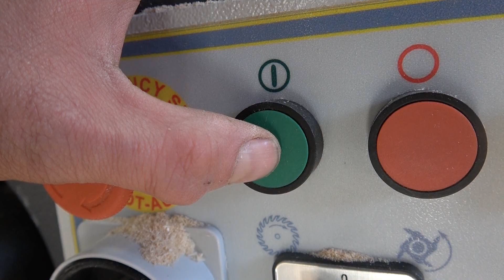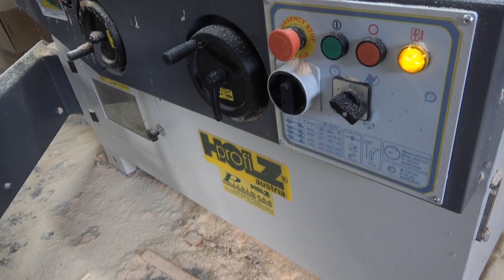Kaninchengehege bauen Teil 9 (Dachkasten/Fußboden)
Hallo Freunde.
Für ein wirklich mardersicheres Gehege ist der Dachkasten ein wichtiger Bestandteil.
In einem extrem unebenen Bereich einen ebenen Fußboden zu verlegen, bedarf auch einiges an Vorarbeit.
Wie genau meine Vorgehensweise ist, erfährst du in diesem Video!

Danke an Alle, die mich finanziell bei diesem Projekt unterstützen und schon unterstützt haben! Neben dem persönlichen Grüßen in einen der Videos, brenne ich ab 4,- Euro Unterstützung deinen Namen auf die Sponsorentafel, welche einen Ehrenplatz am Gehege bekommt!